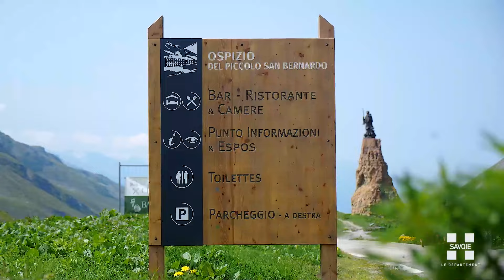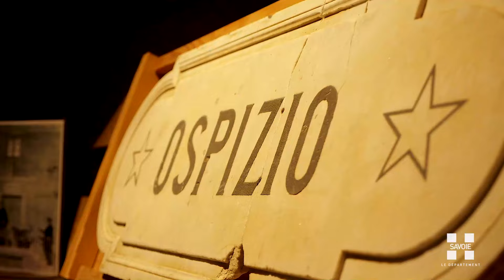Focus sur le Canton de Bourg-Saint-Maurice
📼 Rediffusion : Direction la Tarentaise pour cet épisode de la websérie « 19 Cantons, le compte est bon » ! ⛰️

Aujourd'hui, découvrez le canton de Bourg-Saint-Maurice avec ses deux élus départementaux : Cécile Utille-Grand et son binôme, Guillaume Villibord.